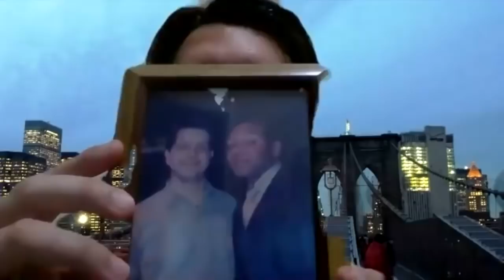Skain’s Domain: An Intimate Weekly Conversation with Wynton Marsalis - Episode 2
Tonight's theme is: Jazz Stories
Special guests: Paquito D’Rivera, Jeff Hamilton, Christian McBride, and Veronica Swift